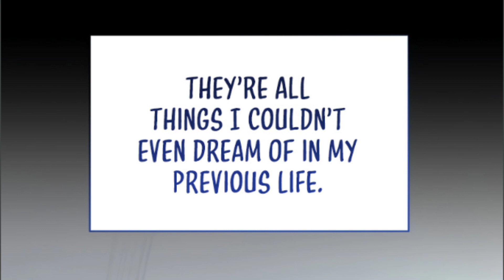Ep.08 The King Reborn || Finally leaving Storm Castle after 10 long years 😇🤗🥳😌😍🥺 || God Manga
Jin Runcandel was the youngest son of Runcandel, the land’s most prestigious swordsman family…And the biggest failure in Runcandel history.He, who was kicked out miserably and came to a meaningless end, was given another chance.“How do you want to use this power?”“I want to use it for myself.”Memories of his past life, overwhelming talent, and a contract with God…The preparations to become the greatest are complete.

There are several reasons why you should read Manga online, and if you're a fan of this fascinating storytelling format, then learning about it is a must. One of the main reasons you need to read Manga online is the money you can save. Although there's nothing like holding a book in your hands, there's also no denying that the cost of those books will add up quickly. So why don't you enter the digital age and read Manga online? Another big reason to read Manga online is the huge amount of material available. When you go to a comic shop or other book store, their racks are limited to the space they have. When you visit a web site to read Manga, there are no such restrictions. And if you want the biggest collection/selection of manga and you want to save cash, then reading Manga online would be an easy choice for you.